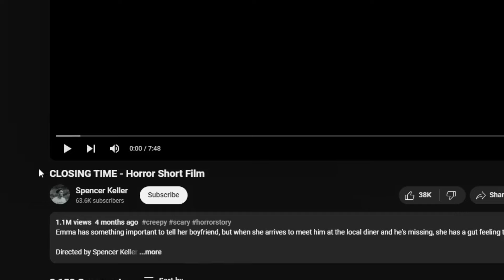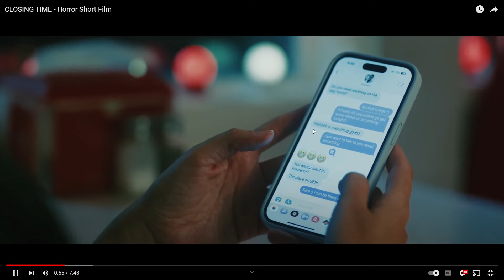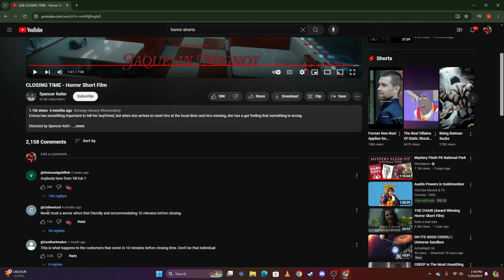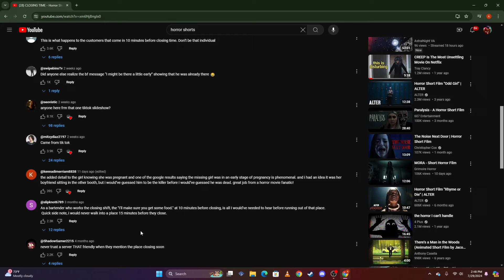THIS HORROR SHORT FILM TWIST ACTUALLY COOKED ME BRO 😭🙏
THIS HORROR SHORT FILM TWIST ACTUALLY BAFFLED ME